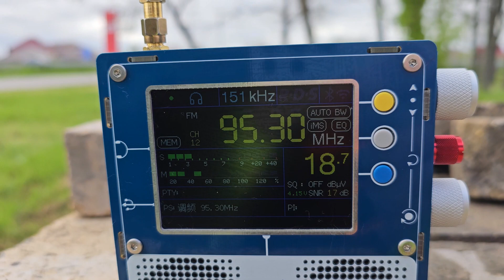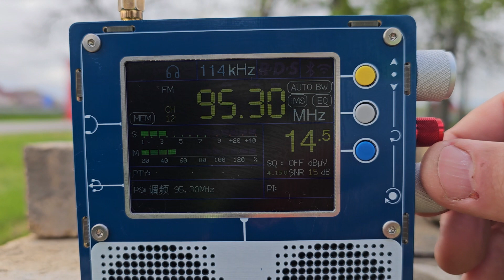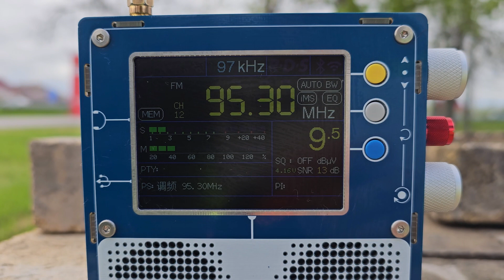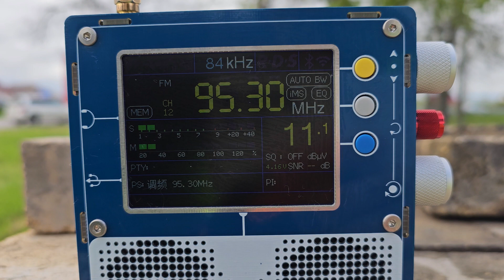TEF6686+LNA. 95.3 МГЦ РАДИО ПРОМИНЬ ГОРНЯК ДНР. 187 КМ